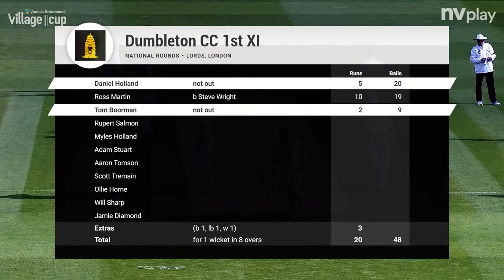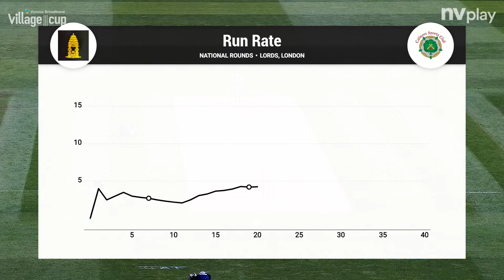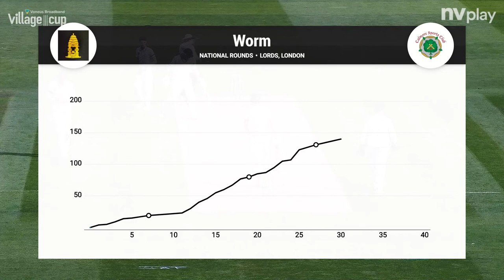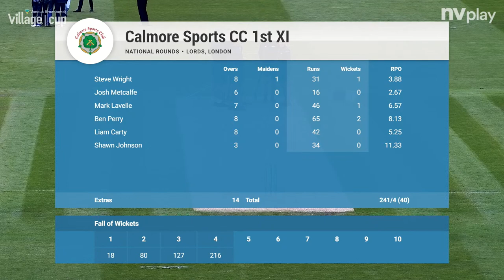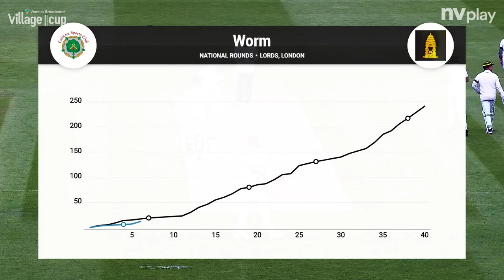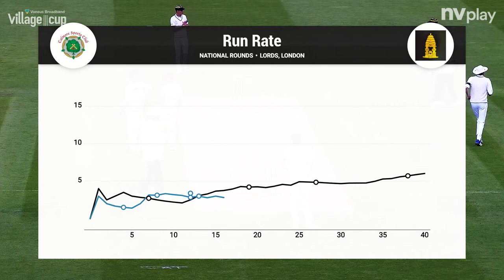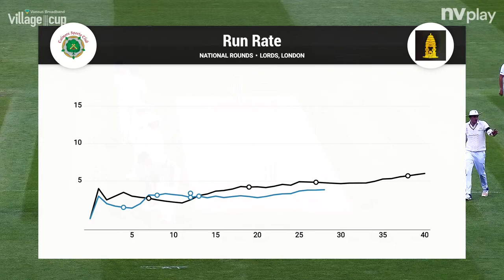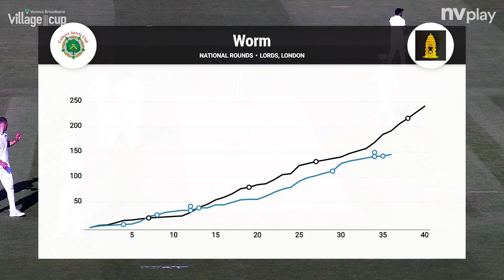LIVE STREAM | Voneus Village Cup Final | Dumbleton v Calmore Sports Club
Follow the 2022 Village Cup final live from Lord's!

Download The Cricketer App for all the latest straight to your phone